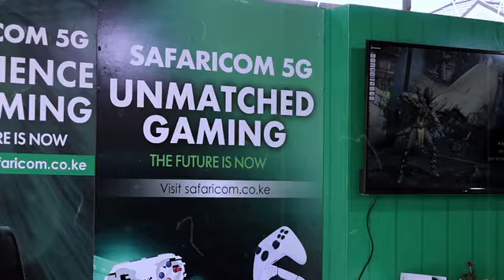Bringing The Home Fibre Clinic to Embu County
After a successful Home Fibre Clinic in Nakuru’s Milimani Estate, we’re excited to bring the experience to Embu County tomorrow! This clinic is a fantastic opportunity for our customers to voice any concerns, whether it's slow speeds or connectivity issues, and receive personalized support from our team.

With Safaricom Home Fibre, you can expect affordable, reliable, and lightning-fast internet, with seamless efficiency and exceptional customer service—perfect for both work and play.Don't miss out on experiencing the best in home internet. We look forward to seeing you there!